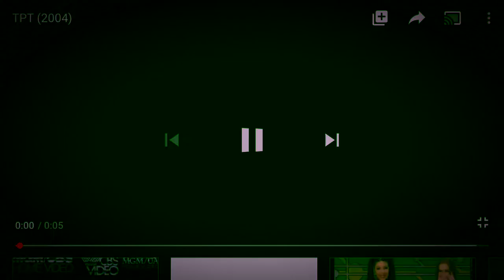Logo Effects: TPT (2004)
Effects on the 2004 TPT logo.